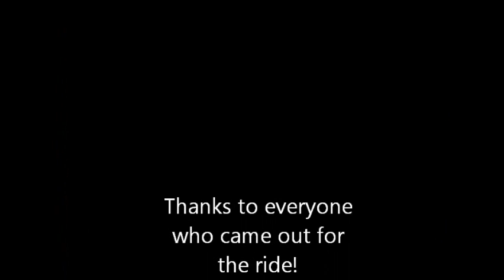Tricanyon Meetup Ride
Met up with some fellow bikers to go ride the Tricanyon Trail area.  Had a blast and can't wait to go out again!